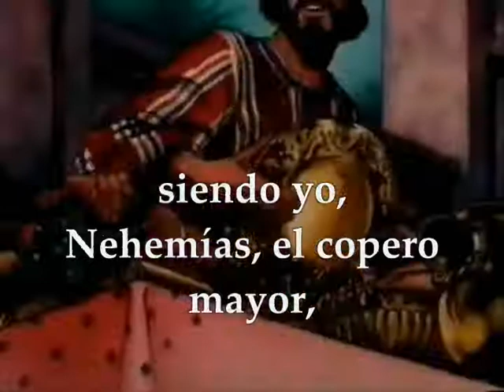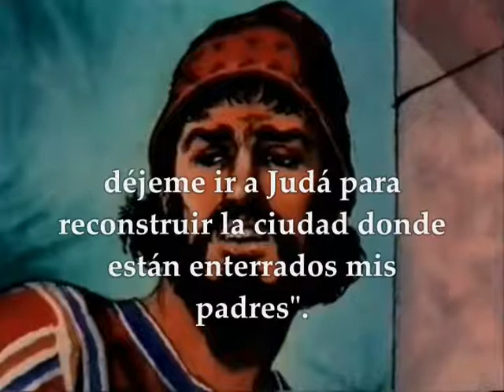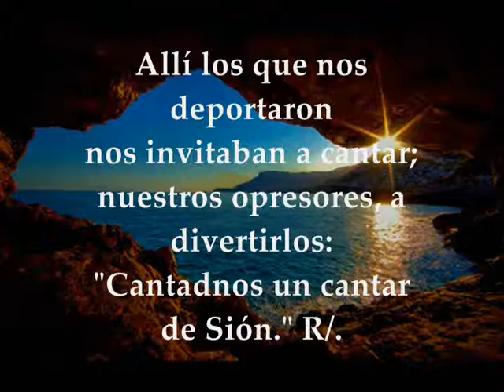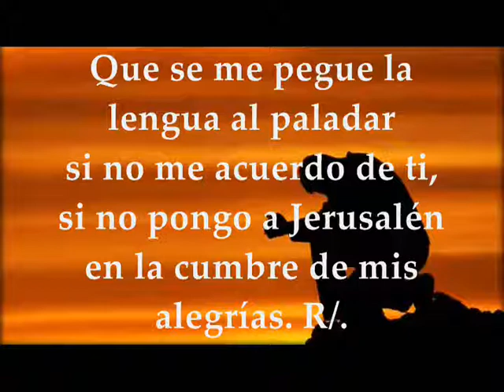Evangelio Miércoles 2 de Octubre de 2019 Tiempo Ordinario Lucas 9,57-62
Evangelio y lecturas del MIÉRCOLES 2 DE OCTUBRE DE 2019 SEMANA 26 TIEMPO ORDINARIO CICLO C Primera Lectura: Del libro de Nehemías 2,1-8 Salmo 136,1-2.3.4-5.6 R/.Que se me pegue la lengua al paladar si no me acuerdo de ti Evangelio según san Lucas 9,57-62